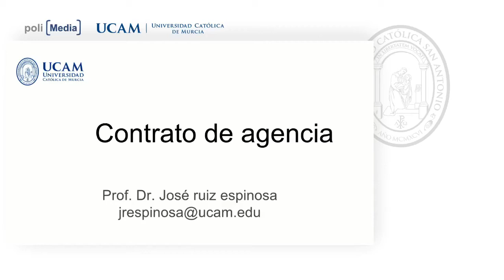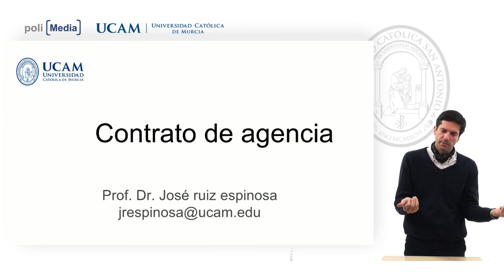Derecho Mercantil I - Contrato de agencia - Jose Ruiz